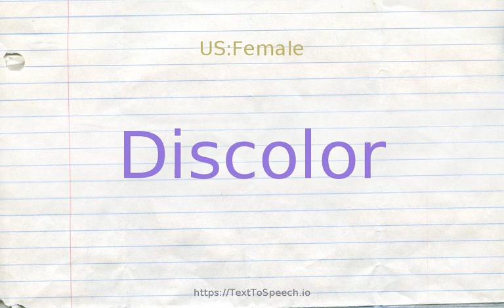How to pronounce discolor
Learn how to say Discolor in English correctly with TextToSpeech.io free pronunciation tutorials. American & British English pronunciation of male & female voices provided in videos. Check them out!

    Discolor definitions:
    (v): change color, often in an undesired manner; "The shirts discolored"
    (v): cause to lose or change color; "The detergent discolored my shirts"
    (v): lose color or turn colorless; "The painting discolored"